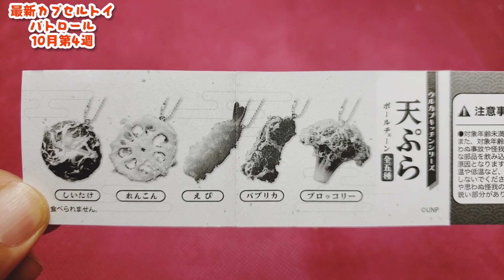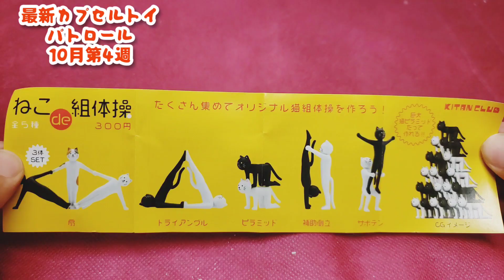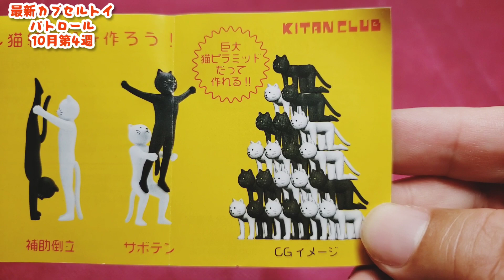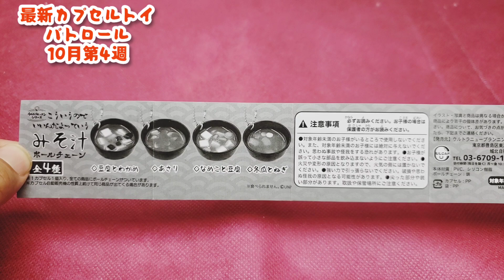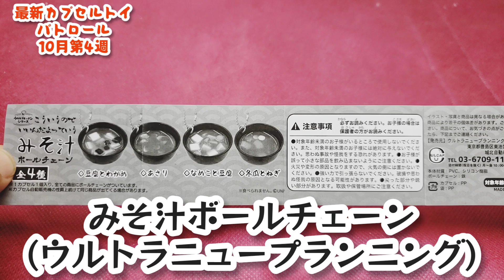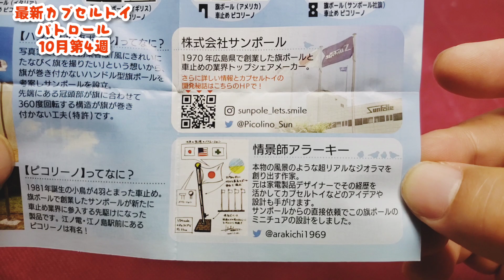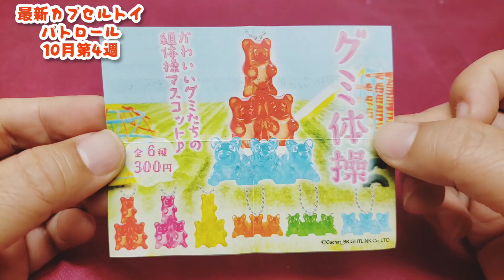最新カプセルトイパトロール～１週間毎日ガチャガチャ10月第4週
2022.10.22～28迄厳選7カプセルトイ今回はこれだ！　天ぷら　みそ汁　ボールチェーン　ねこde組体操　旗ポール　ピコリーノ　グミ体操　猫缶　最新　カプセルトイ　ワッキー貝山　ガチャガチャ